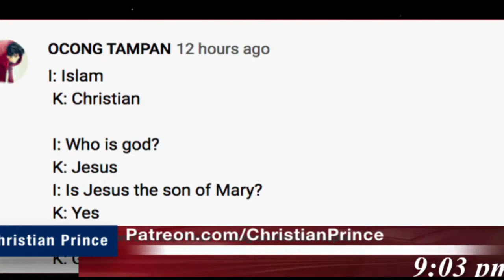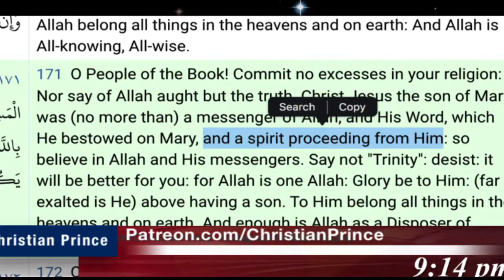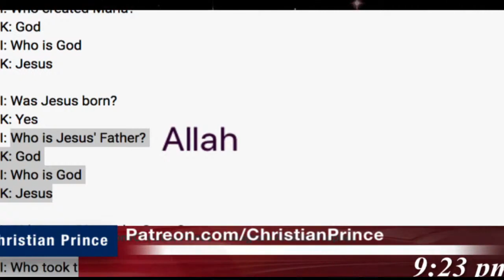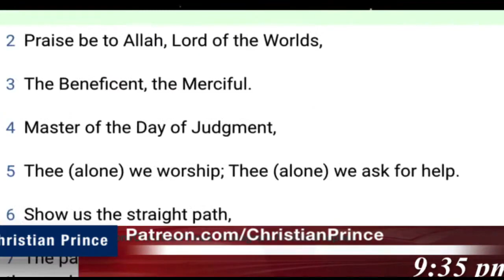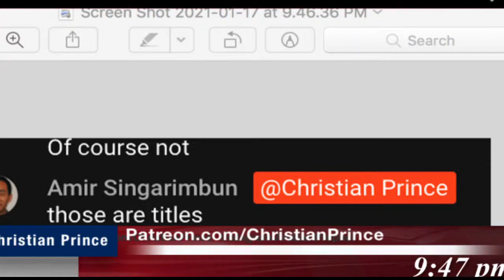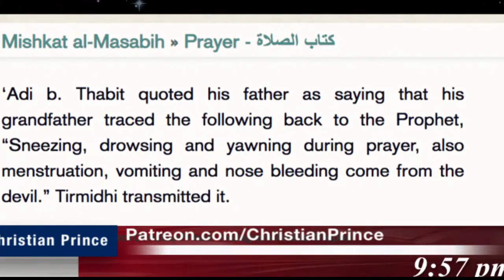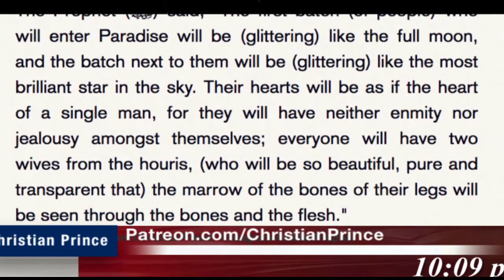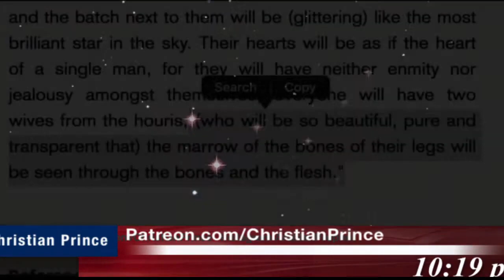A smart Muslim busting the Christians Hot debate!